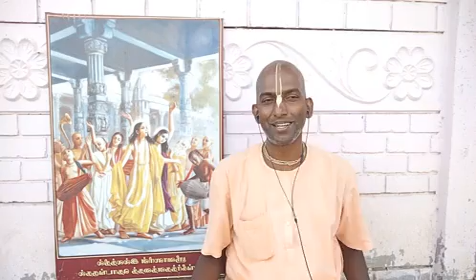பிரார்த்தனை என்றால் என்ன?யாரிடம் எதற்காக செய்ய வேண்டும்?வந்தனம்.(Offering Prayer's - Vandhanam.).